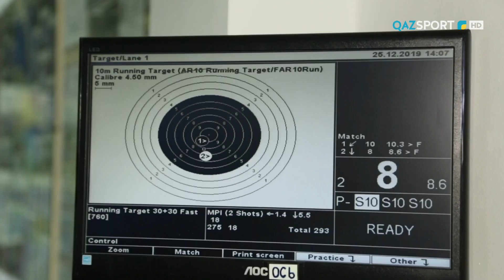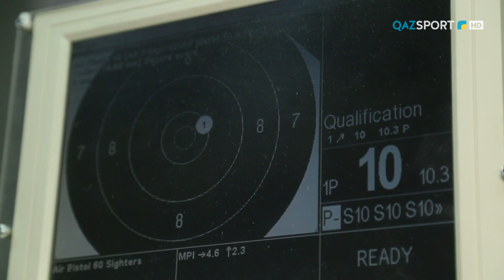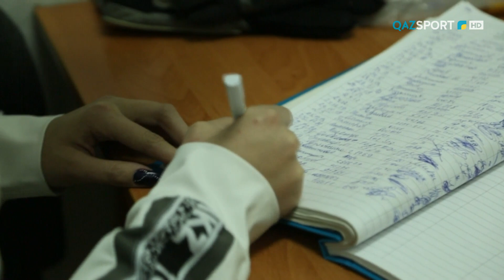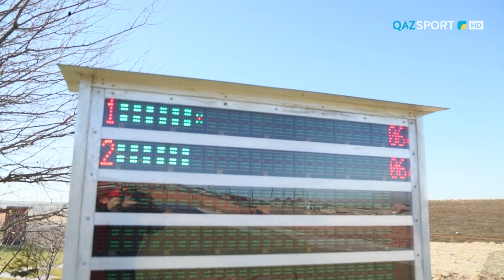"OLYMPIC DREAM". 1 шығарылым